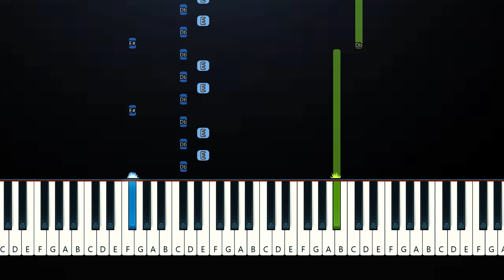Jvke - Next To You (Piano Tutorial)